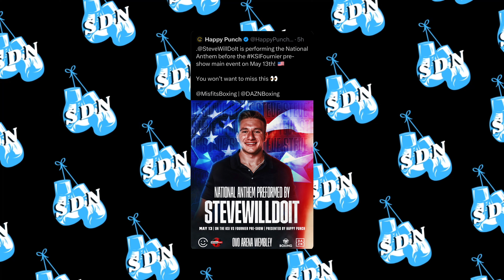Stevewilldoit Performs National Anthem At MISFITS!